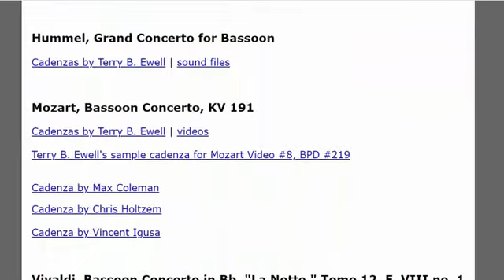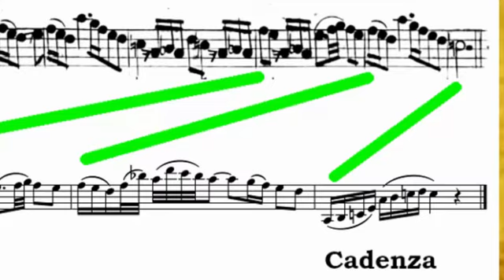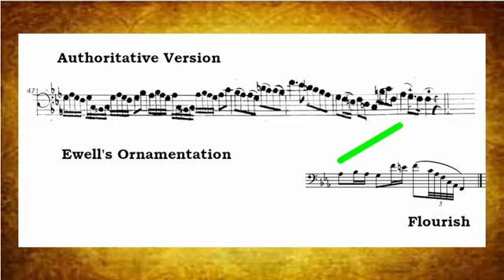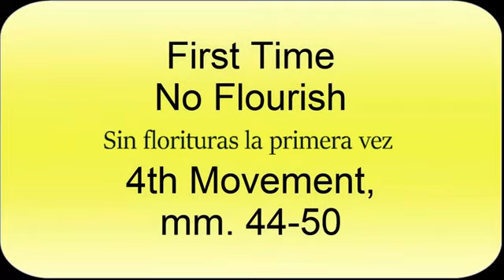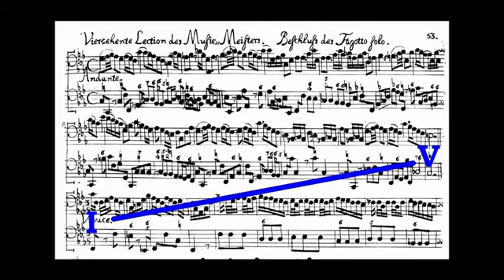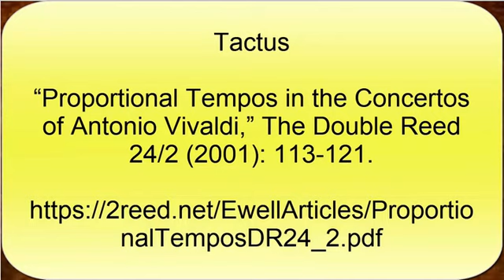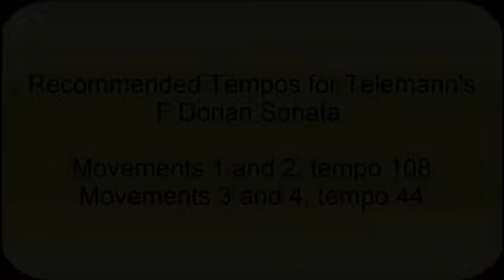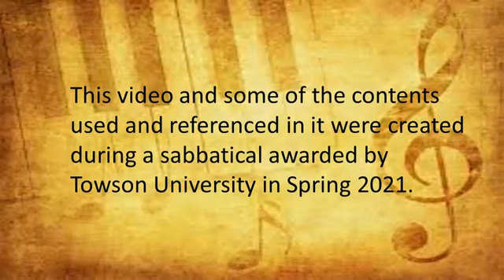Cadencias, florituras y tempo en la sonata de Telemann en Fa dórico (Fa menor)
Cadencias, florituras y tempo en la sonata de Telemann en Fa dórico (Fa menor). Terry B. Ewell habla sobre las adiciones de ornamentación florida y hace recomendaciones acerca del tampo en ésta y otras obras del período de la práctica común. Música por Terry B. Ewell, Eva Mengelkoch y Frances Borowsky. Traducido y doblado por Elena Iakovleva y Carlos Gabriel Arias Sánchez. BDP #304.